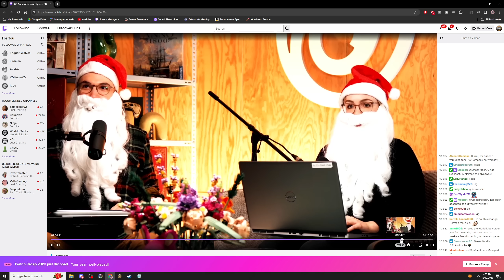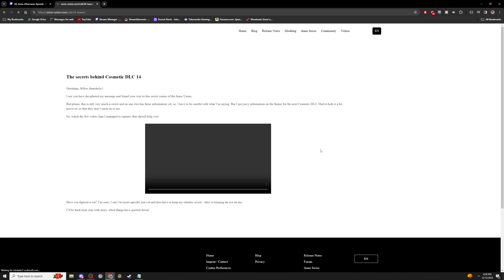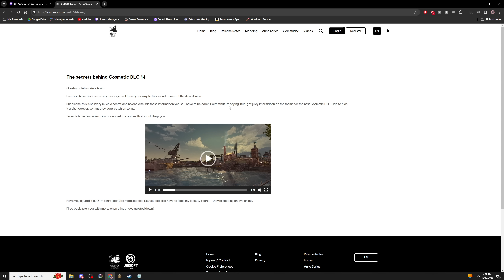HUGE TEASER REVEAL FOR ANNO IN 2024!! | Anno 1800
During the End of the Year stream with the Anno 1800 dev team, a big teaser was dropped that needed the community to come together and figure it out! The end result... we know what's coming for Anno 1800 in 2024!!

Anno 1800 combines beloved features from 20 years of Anno history. It delivers a rich city-building experience, including a story-based campaign, a highly customizable sandbox mode, and the classic Anno multiplayer experience. Anno 1800 will see the return of beloved features such as individual AI opponents, shippable trade goods, randomly generated maps, multi-session gameplay, items, and more.